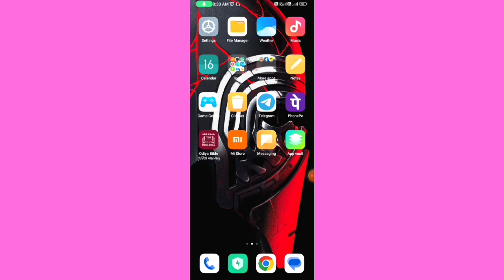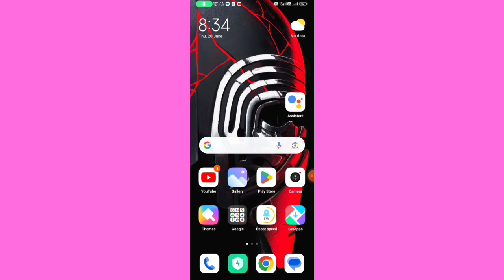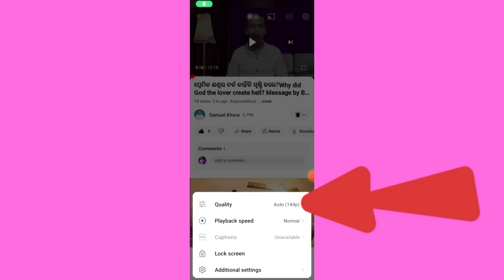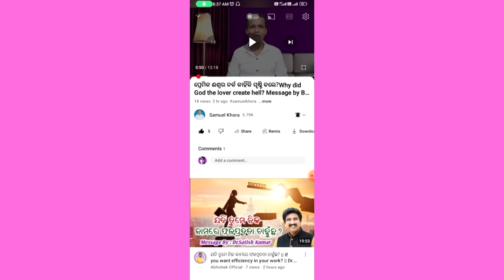Youtube ra video quality kemiti change kariba😱/how to change video quality on youtube odia